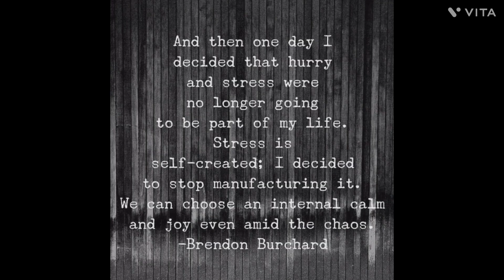Dinner kisi aur ke haath but mere taste ka 🥰🥰🥰🥰,me on rest mode 🤗🤗🤗🤗